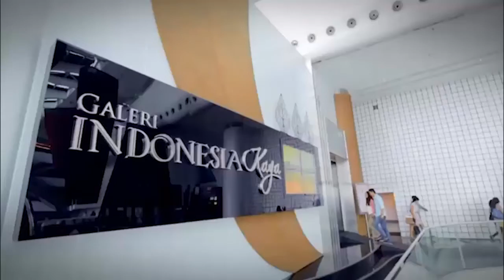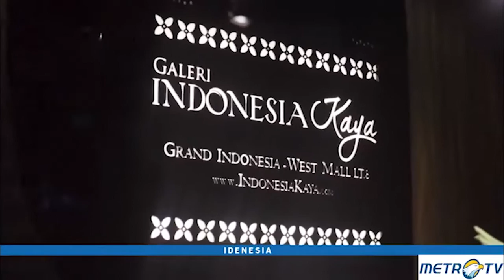Highlight Idenesia - Kota Pusaka di Pesisir Jawa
Kecamatan Lasem, Jawa Tengah, terkenal dengan perpaduan tiga kebudayaan, yaitu Jawa, Tiongkok, dan Madura. Namun masyarakatnya hidup akur berdampingan. Berdasarkan perpaduan kebudayaan tersebut, Lasem memiliki tarian modern yang diadaptasi dari ragam unsur budaya yang ada di Lasem. Tarian ini bernama tarian tiga warna.